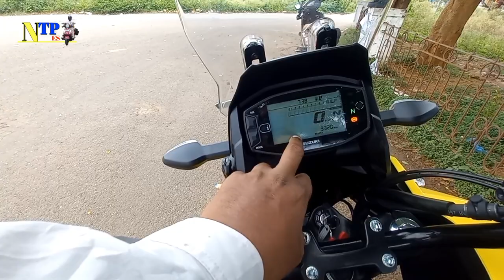india's first lowest price adventure bike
ಹಾಯ್ ಹೇಗಿದ್ದೀರಾ ಎಲ್ಲರೂ ಚೆನ್ನಾಗಿದ್ದೀರ ಅನ್ಕೋತೀನಿ ಎಲ್ಲರಿಗೂ ನನ್ನ ಸಲಾಂ ನಮಸ್ತೆ ಎಲ್ರೂ ಇದುವರೆಗೂ ತುಂಬಾನೇ ಸಪೋರ್ಟ್ ಮಾಡಿದ್ದೀರಾ ಇದೇ ತರ ಮುಂದೇನು ಮಾಡ್ತೀನಿ ನೋಡಿ